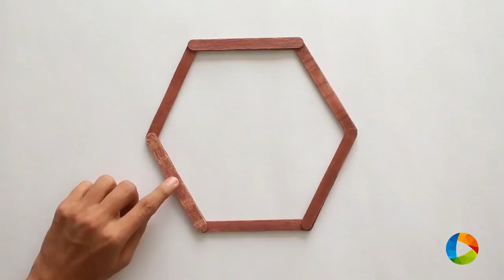New ToP Diy Popsicle Stick crafts ideas- crafts compilation 2019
You lloking for diy Popsicle stick Compilation here are some ideas you can make it home, enjoy it
None of this images, videos, musics are created by us, if you ownrs want to remove it please contacte us before doing anything